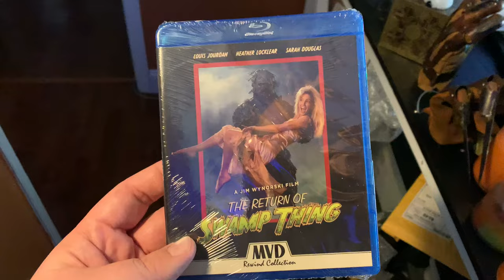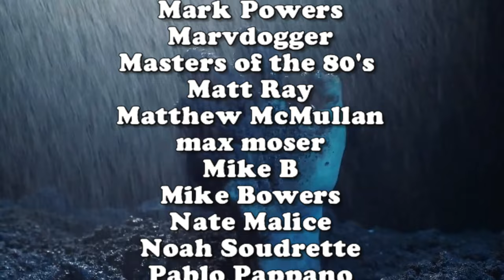The Return Of Swamp Thing (1989) 4K UHD Review | deadpit.com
CK from DEADPIT Radio takes a look at Light Year / MVD Visual’s new 2-Disc 4K UHD of Jim Wynorski’s cult comedy classic sequel from 1989 The Return Of Swamp Thing!

**FOLLOW US**